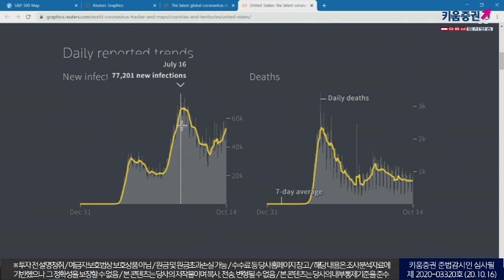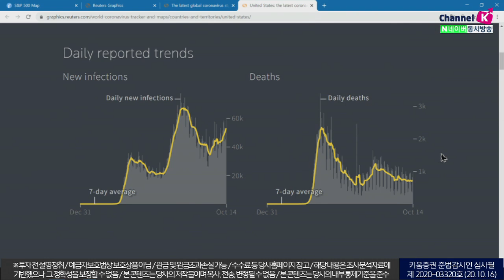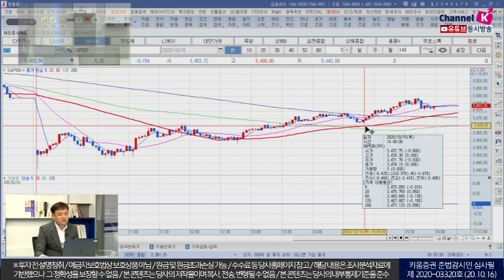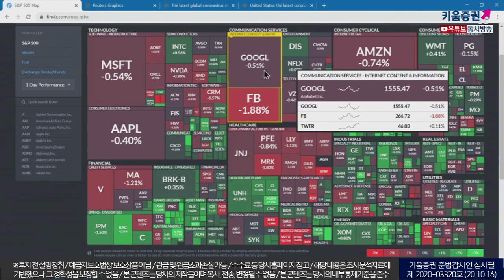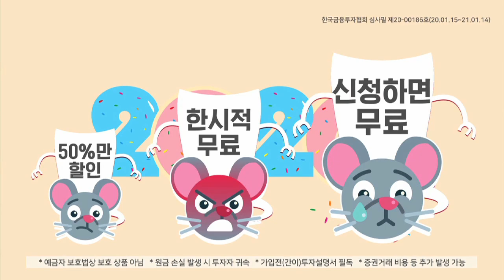글로벌 경기 회복 지연 우려...외국인 수급 따라 변화 예상(모닝노트/20.10.16)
부진한 고용지표 및 글로벌 코로나 재확산 가능성 부각
트럼프, 므누신, 라가르드 부양책 관련 긍정적인 발언이 알려진 이후 낙폭 축소
미증시는 코로나 및 추가 부양책 관련 소식 기반해 변화
대형기술주 이벤트 종료, 독점금지법, 옵션 만기일 등의 이슈로 매물 출회
장 마감 앞두고 반발 매수세 유입 낙폭 축소
국내증시는 상승 출발 예상되지만 그 이후가 문제
글로벌 코로나 확산, 경기회복 지연 문제
외국인의 수급동향이 국내지수 방향성 결정할 듯
10/16 추가 부양책 기대 높이며 하락폭 축소